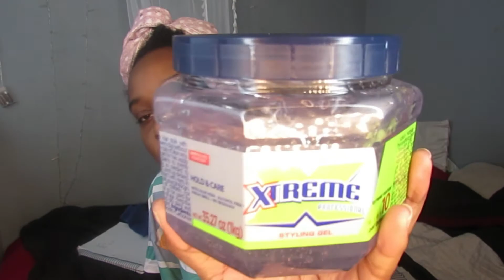MY Wash and Go | Natural Hair Series | Eyeful Ebony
Wash and Go Starts at :

PRODUCTS USED:

- Creme of Nature Pure Honey Moisturizing Dry Defense Shampoo

- Creme of Nature Pure Honey Moisturizing Dry Defense Conditioner

- Creme of Nature Pure Honey Moisture Replenish and Strength Hair Mask

- Creme of Nature Pure Honey Shrinkage Defense Curl Activator

- Xtreme Gel